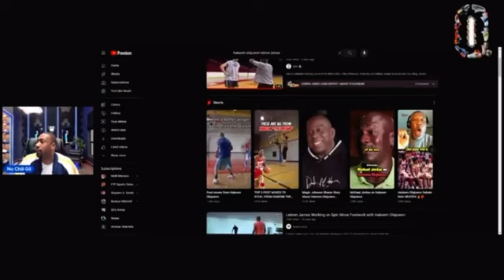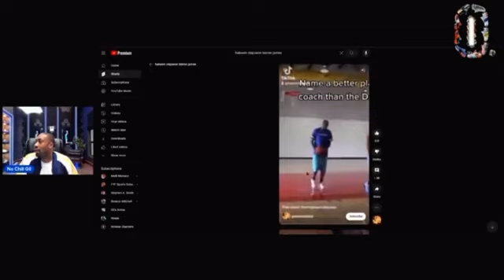Gilbert Arenas rants on NBA players spending 50k to work with Hakeem Olajuwon Part 1